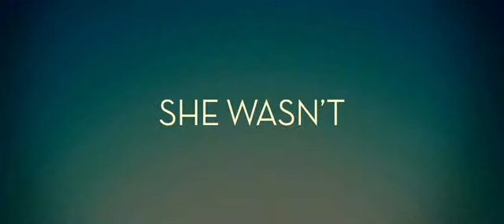alexofvenice tlr1 h480p